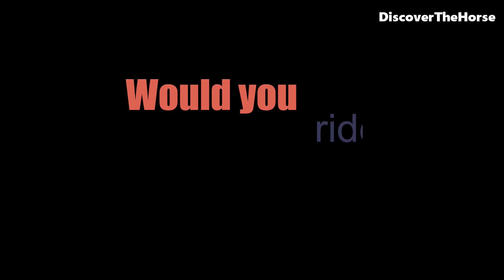GO RIDING on a Dartmoor Pony!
Want to know what it is like to ride a Dartmoor Pony? Go out for a ride on Country Dance a Dartmoor Pony mare in Dartmoor National Park. Featuring Shilstone Rocks Riding Centre.